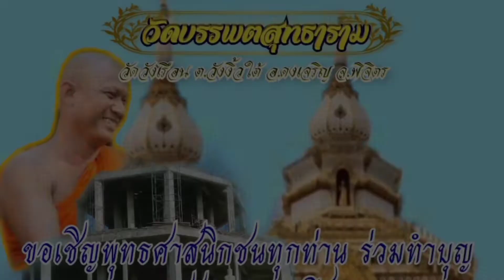จิตอาสาสร้างมหาเจดีย์เขาวังเรือน เทฟุตติ้งคานรอบนอก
จิตอาสาเทปูน สร้างมหาเจดีย์ยอดเขาวังเรือน เพื่อเป็นที่บรรจุพระบรมสารีริกธาตุ

วัดบรรพตสุทธาราม  ตั้งอยู่เลขที่ ๑๑๗ หมู่ที่ ๕ ตำบลวังงิ้ว อำเภอดงเจริญ จังหวัดพิจิตร ได้รับพระราชทานวิสุงคามสีมาเมื่อ วันที่ ๕ กันยายน พุทธศักราช ๒๕๖๐  พื้นที่วัดมีลักษณะเป็นเนินเขา มีปูชนียวัตถุที่สำคัญ ได้แก่ รอยพระพุทธบาทจำลอง ตั้งอยู่บนยอดเขาวังเรือน พระพุทธรูปปูนปั้นหลวงพ่อขาว พระพุทธชินราชจำลอง พระประธานประจำหอสวดมนต์ พระประธานยิ้มรับฟ้า จำลองมาจากวัดระฆังโฆสิตาราม ขนาดหน้าตัก ๑๐๘ นิ้ว เป็นพระประธานประจำอุโบสถ มีรูปเหมือนสมเด็จพระพระพุฒาจารย์  โต พรหมรังสี และพระบรมรูปสมเด็จพระเจ้าตากสินมหาราช ปัจจุบันมี พระครูพิสัยสุวรรณบรรพต (ขัน อัตตทันโต ) เป็นเจ้าอาวาสรูปที่ ๔
พระครูสมุห์วัชระ ภทฺทธมฺโม (พระครูต้น) ผู้ช่วยเจ้าอาวาส วัดระฆังโฆสิตาราม ระฆัง 8
ถิ่นกำเนิดอยู่ที่บ้านวังเรือน

ขอเชิญพุทธศาสนิกชนทุกท่านร่วมทำบุญ  อาหาร เครื่องดื่ม อื่นๆ
พระครูพิสัยสุวรรณบรรพต (ขัน อัตตทันโต)
พระครูแขก เจ้าอาวาส
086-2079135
คุณสมนึก สุขเอม (ไวยาวัจกร)
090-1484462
ธนาคารเพื่อการเกษตรและสหกรณ์การเกษตร
บัญชีเงินฝากออมทรัพย์ สาขาดงเจริญ
ชื่อบัญชี วัดบรรพตสุทธาราม